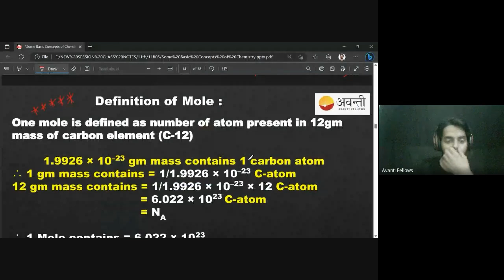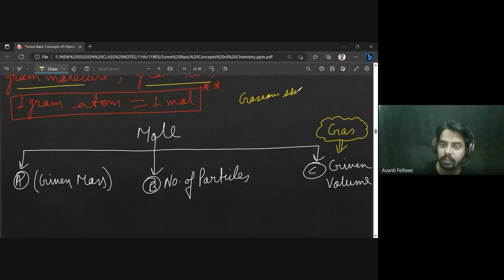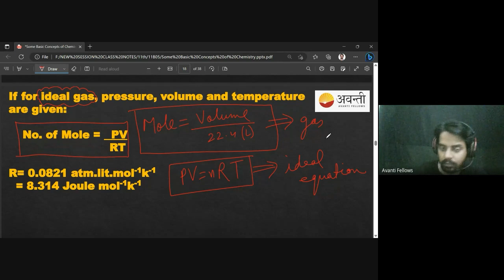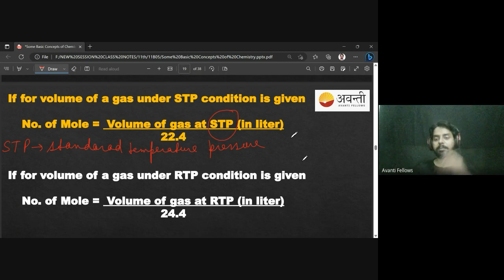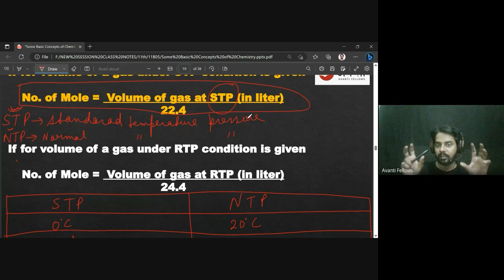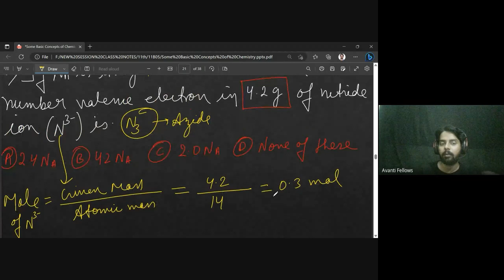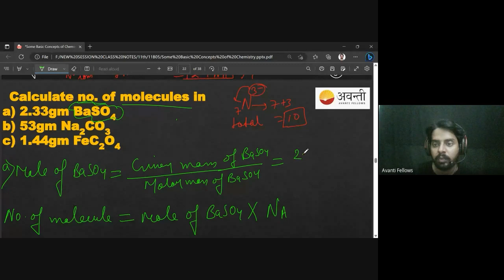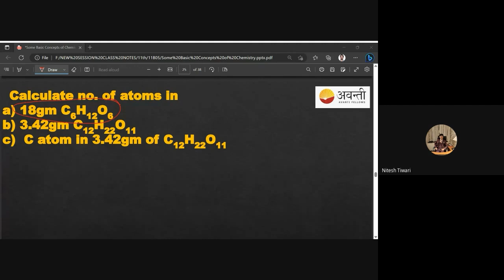Calculation of mole | 11th Chemistry | 12th April 2023